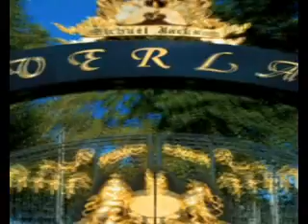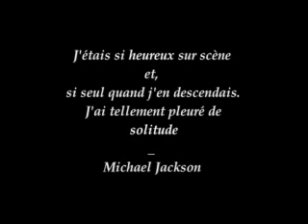Michael Jackson - diaporama animé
Réalisation Alexandra Cerdan